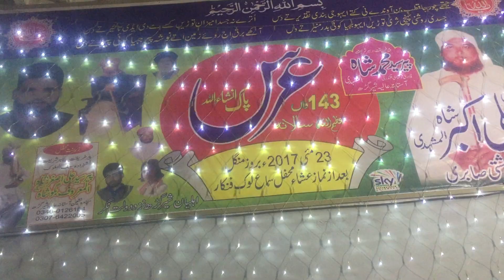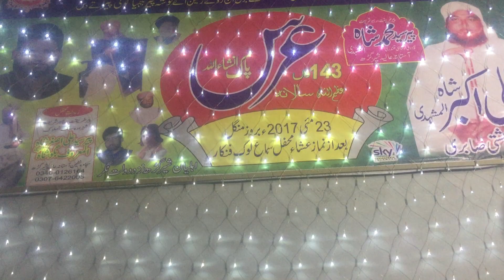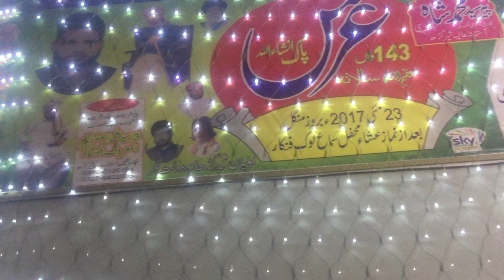Best New Kalam Saifulmalook || آویں آویں نہ چِر لاویں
Best New Kalam Saifulmalook

Welcome to Asghar Shah official YouTube Channel